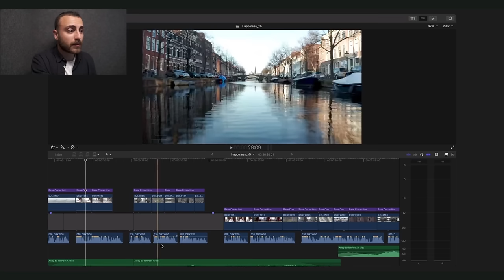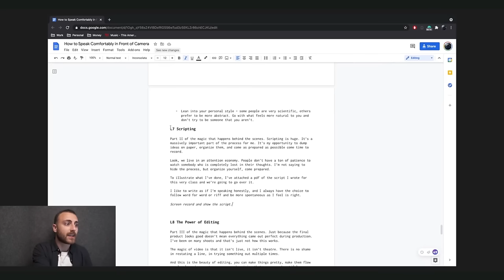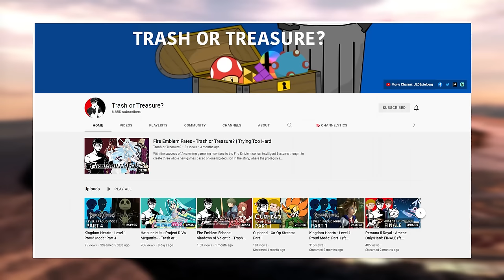Devil May Cry 4 - The Unfinished DMC Game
0:00 Opening
3:03 Ad Read
4:34 Story Analysis
10:43 Combat Analysis (Nero & Dante)
22:44 DMC 4's Weird Quirks
28:14 Extra Characters & Bonus Content
34:02 Conclusion
36:44 Outro & Supporter Credits

To this day, Devil may cry 3 is one of the greatest comeback stories in gaming history. Not only did it fix the colossal missteps of its predecessor, but it also introduced plenty of new ideas that pushed the series forwards. With the most notable being the multitude of different combat styles, on-the-fly weapon switching, and the full realization of jump cancelling. All of these mechanics were wrapped up in the reworked combat ranking system that encouraged players to always be pushing their skills to their limits. Devil may cry 3 proved that the series was more than just a one-hit-wonder and is what I consider to be one of the greatest action games on the PlayStation 2. Because of DMC 3’s massive success, fans had high expectations for the next game. Not just because they were clamouring for more of what the last game provided, but because this would mark Devil May Cry’s debut on the 7th generation of consoles, which was a huge deal. Of course, this meant that we would see a bump in graphical quality, but the new hardware would allow the developers to do things that weren’t possible back on the ps2 gameplay-wise. The excitement surrounding DMC 4 was through the roof and in early 2008 we finally got our hands on it.

Welcome to my Devil May Cry 4 Analysis! Devil May Cry 4 is one of the most popular action games and in this Devil May Cry 4 Analysis 14 Years Later, I'm going to be reviewing Devil May Cry 4 - The Unfinished DMC Game. There will be story spoilers in this Devil May Cry 4 Review for Devil May Cry 4 this is an in-depth Analysis of Devil May Cry 4. Devil May Cry 4 - The Unfinished DMC Game is just my own opinion on Devil May Cry 4. If you disagree with me, that's okay. This Devil May Cry 4 analysis is the start of my Devil May Cry 4 Retrospective. Devil May Cry 4 - 14 Years Later is the best video I've made. Devil May Cry HD is the current best way to play the original DMC 1. The Devil May Cry HD Collection has a few graphical hiccups but DMC 4 HD is a massive improvement over the original Devil May Cry 4. While this DMC 4 review isn't a Devil May Cry HD Collection review, it's the place to be if you want to see nam's compendium start his DMC retrospective. This Devil May Cry 4 Analysis contains footage of Devil May Cry 4 Vergil
DMC 4 Vergil is a great character to play as and Devil May Cry 4 Vergil is iconic in DMC 4 Vergil